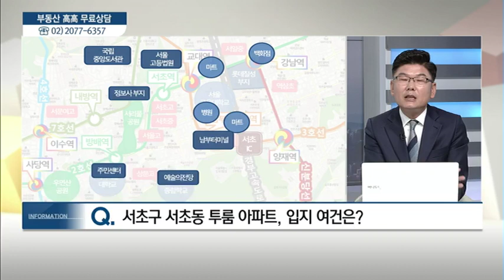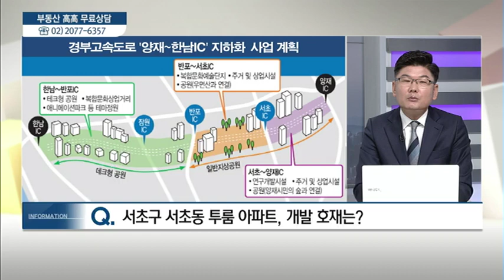서울시 서초구 서초동 - 전형준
10/10 실전 부동산 '고고'